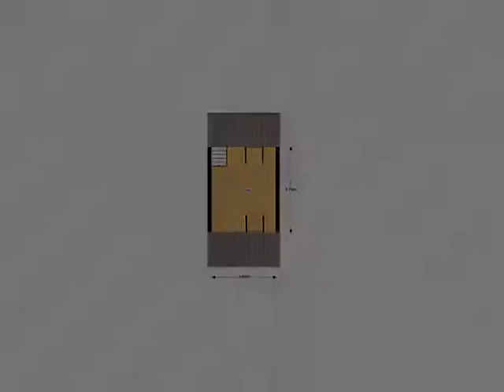Bredaseweg 112, 5038 NJ Tilburg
KOOPSOM PRIJS &#8364; 125.000.- k.k. (vaste prijs).

Keurige starterswoning gelegen aan de Bredaseweg nabij het centrum van Tilburg. De woning beschikt over een tuin op het zuiden, vier slaapkamers en een ruime woonkamer. Voorzieningen en het centrum van Tilburg bevinden zich op loopafstand.

Bouwjaar                 : 1921
Inhoud                    : circa 360 m&#179;
Woonoppervlakte    : circa  114 m&#178;
Perceel                     : 135 m&#178;

Begane grond:
Hal/entree met laminaatvloer, welke toegang biedt tot de ruime woonkamer met laminaatvloer en vaste kast. Aansluitend aan de woonkamer bevindt zich de keuken met keukenblok in rechte opstelling. Aansluitend aan de keuken is de bijkeuken met opstelling van de cv-ketel, aansluiting t.b.v de wasapparatuur en een separate toiletruimte en loopdeur welke toegang geeft tot de achtertuin.

1e verdieping:
Middels een afgesloten vaste trap,  is vanuit de woonkamer de 1e verdieping bereikbaar. Overloop met laminaatvloer,  welke toegang biedt tot twee slaapkamers en de badkamer. De slaapkamer aan de voorzijde is de ouderkamer van circa 11,5 m&#178; groot. Aan de achterzijde bevindt zich het tweede slaapvertrek van circa 7,4 m&#178;.
Beide slaapvertrekken zijn voorzien van linoleum vloerbedekking en de achterste slaapkamer is voorzien van een laminaatvloer.
De Badkamer is voorzien van een ligbad, toilet en vaste wastafel.

2e verdieping:
Middels een vaste trap te bereiken zolderverdieping met extra slaapkamer.
De zolder is voorzien van 2 dakkapellen en deze zorgen voor natuurlijk licht en een gevoel van ruimte.

Buiten:
Verrassend ruime achtertuin op het zuiden gelegen. Achter op het perceel bevindt zich een berging over de volle breedte welke is voorzien van elektra. De gehele achtertuin is bestraat en beschikt over een eigen achterom.

Kenmerken:
- Ruime woning met 4 slaapkamers;
- gelegen nabij het centrum;
- achtertuin op het zuiden;
- keurig onderhouden starterswoning;
- eigen achterom;
- nabij uitvalswegen.